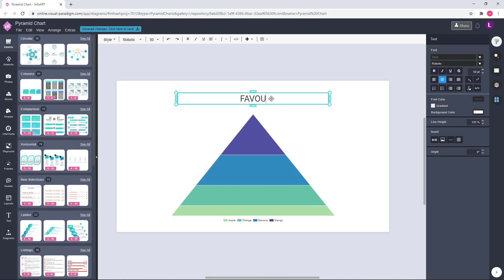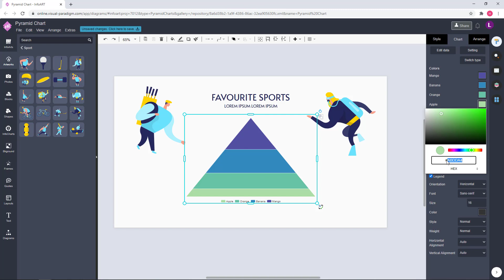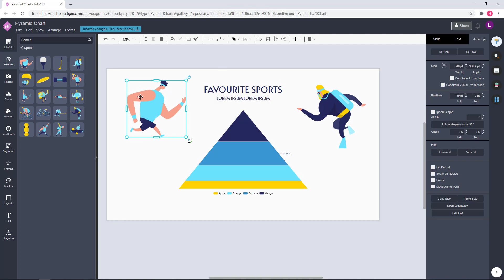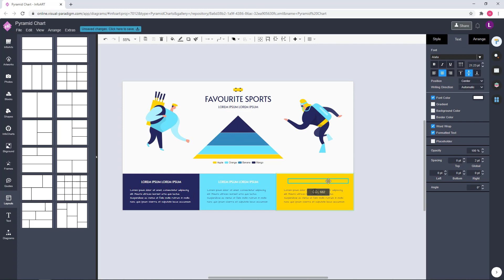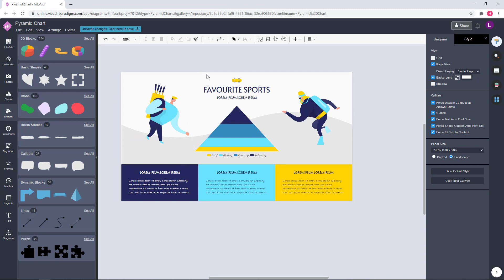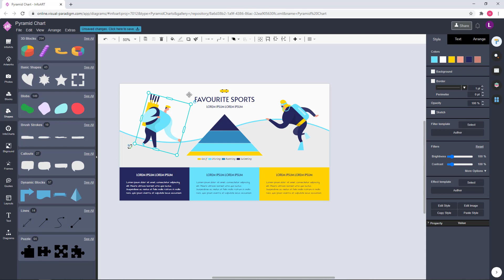Create Infographic Card to Present the Favorite Sports Using Pyramid Chart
Hi everyone! In this video I will show you the design of using pyramid chart to present the statistics result of people's favorite sports (dummy data) in an infographic card. This pyramid chart chart is create using Visual Paradigm Online Info Chart tool. It support 60 types of charts for data visualization. 13 basic charts are covered by their free Express Edition, and the rest are supported under different paid subscription plans. More details about their chart tool can be found